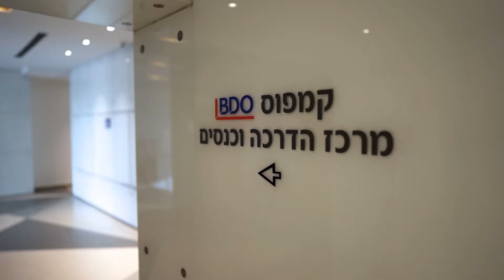מימון וקרנות נדל"ן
3 דיונים במגמות בתחום מימון קרנות נדל"ן

00:00 - פתיחה
0:51 - סקירת שוק המגורים אתגרי 2021: מוטי דטלקרמר
8:37 - קרן ריט מגורים כמכשיר מימון לפרויקטים יזמים: ערן ענבים, מוטי דטלקרמר וטארק דיביני
30:17 - מימון שכבות ההון והמזנין באמצעות קרנות: ענת הולנדר, מוטי דטלקרמר וטארק דיביני